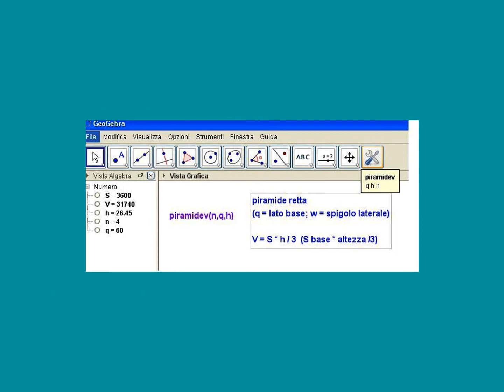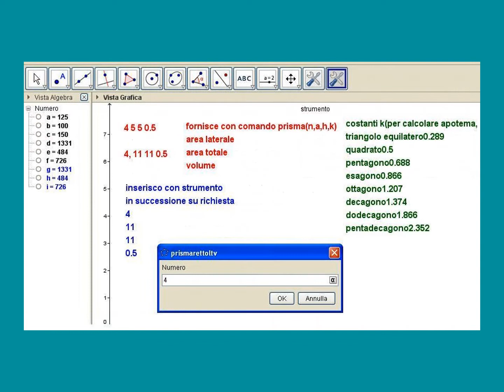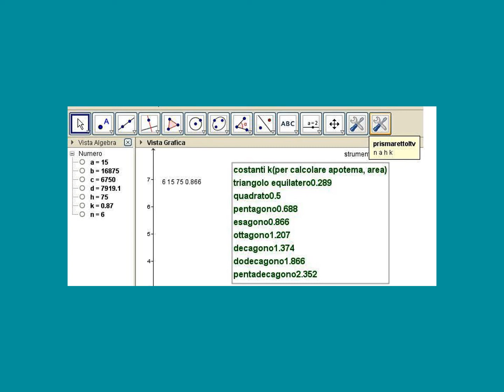geoprismapiramide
creare e attivare strumenti(macro) per calcolare
area, volume solidi poliedrici ,(link per disegnare poliedri):
con geogebra